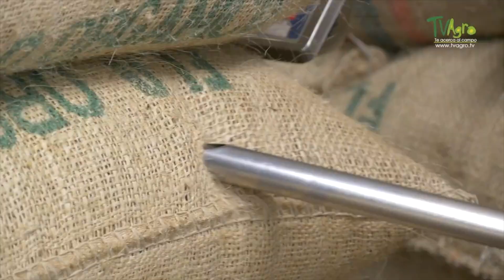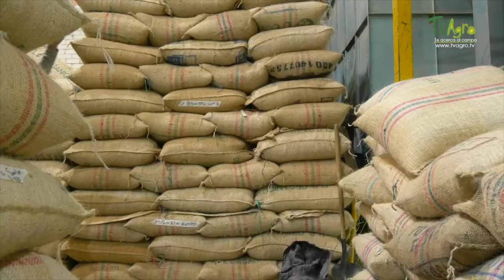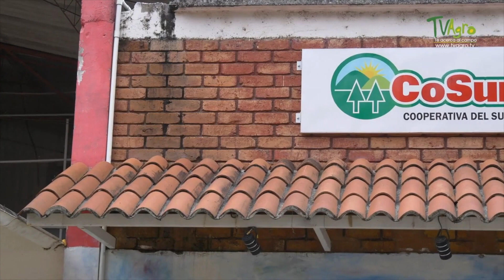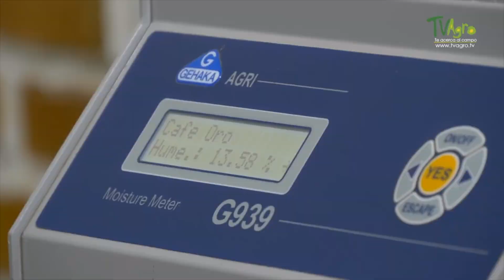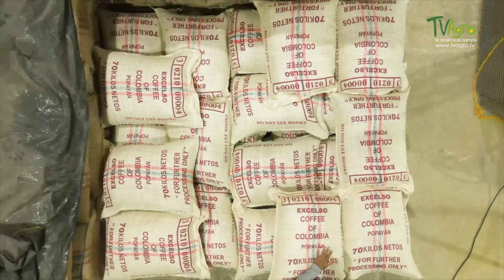Coffee agrobusiness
The department of Cauca is a place known for the production of specialty coffee thanks to its soils and variety of thermal floors. Here we will learn about the agroindustry of this type of special coffee and its large-scale preparation for export.